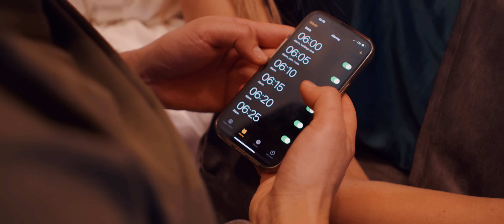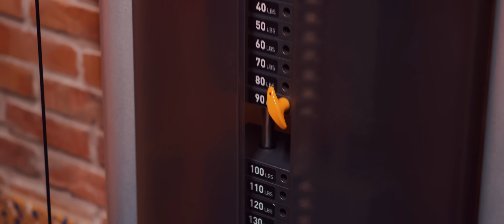Pudzian Band - Ona Dobrze Wie (Official Video) NOWY HIT DISCO 2024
► MANAGEMENT, KONCERTY:
🔹 Muzyka:Krystian Pudzianowski, Sebastian Malicki, Dawid Gajos, Tomasz Morzydusza
🔹Słowa: Krystian Pudzianowski, Sebastian Malicki, Dawid Gajos
🎬  Realizacja teledysku - Short Film.

W Teledysku Wystąpili:
Instr Klawiszowe-Krzysztof Siwiak
Gitara -Kuba Bełus
Paula Palenka
Konrad Ligęza.

i koniecznie udostępnij teledysk znajomym.
► 2024 Rok  To 20 -lecie pracy zespołu Pudzian Band:)

🔴 ZOBACZ INNE TELEDYSKI Krystian Pudzianowski Pudzian Band
👉CAŁA SALA - PUDZIAN BAND - Cała sala (Official Video Clip)
👉 WALI BAS -    • Pudzian Band - Wali Bas (Official Vid...
👉 PARKIET -    • Pudzian Band - Parkiet (Official Video)
👉 WE ŁEBIE -    • Pudzian Band & Menelaos - WE ŁEBIE - ...
👉 ONA FIT -    • Pudzian Band - Ona Fit (Official Video)
👉 DZIEWCZYNO JAK WINO -    • Pudzian Band - Dziewczyno jak wino (o...
👉 DZIEWCZYNO Z GÓR -    • Pudzian Band & Zbóje - Dziewczyno z G...
👉 ZAKOCHAŁEM SIĘ -    • Pudzian Band - Zakochałem się (Offici...
👉 WEŹ TO OGARNIJ -    • Pudzian Band - Weź to ogarnij (Offici...
👉 WNERWIONA -    • Pudzian Band &  Noizz Bros - Wnerwion...
👉BUJAJ CIALO - KRYSTIAN PUDZIANOWSKI - Bujaj Ciało (Oficjalny Teledysk) Nowość Latino 2023
👉DROGIE RZECZY- Pudzian & Popek - Drogie Rzeczy (Official Video) 2023
👉DZIŚ BAWIMY SIE - PUDZIAN BAND - Dziś bawimy się (2016 Official Video)

🔹 TEKST PIOSENKI Krystian Pudzianowski - Bujaj Ciało
                               REF:
ONA DOBRZE WIE, NIE ZOSTAWIE JEJ,
BO TAK CZUJE W NOCNYM SNIE ,
PRZECHODZI MNIE DRESZCZ
DUŻO MYSLI W GŁOWIE MAM
CZY ONA JUŻ WIE ,ŻE MOJE SERCE ODDALEM JEJ.
ZWR1
GORĄCY ANIOŁ ,GORACE CIALO
I ZWROK MNIE PARZY, SAM NIE WIEM CO SIĘZE MNA  STAŁO
MAM W GŁOWIE HAOS TĄ STRZAŁE AMOR
I ZROBIE WSZYSTKO BY ZNIĄ BYĆ.
REF X 2
ZWR2
KOCHANIE NIE RÓB DRAMY TY WIESZ PRZECIEŻ CO I JAK
ODDAŁEM CI SWE SERCE CO MAM JESZE CI ODDAĆ
NIE ZOSTAWIE CIEEEE I BĘDZIE NAM  JAK W NIEBIE TAK.
BRIGE
ONA DOBRZE WIEEE NIE ZOSTAWIE JEEEJ
ONA DOBRZE WIE SERCE ODDAM JEJ.( ODDAM JEJ)